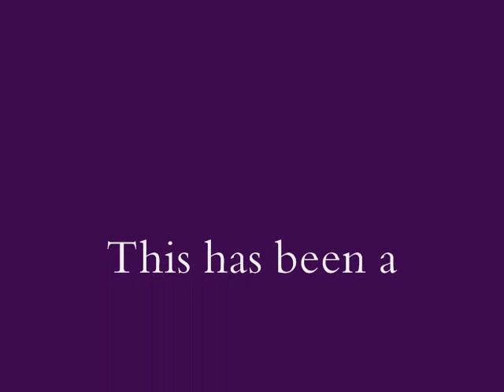Vodevil~Gotham Villains~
Special thanks go to my friend Sychophantwhore for all her support and encouragement.
Marilyn Manson owns the song Vodevil.